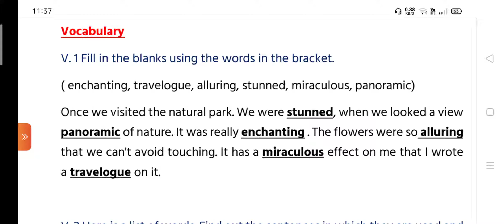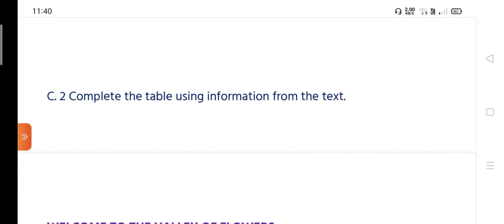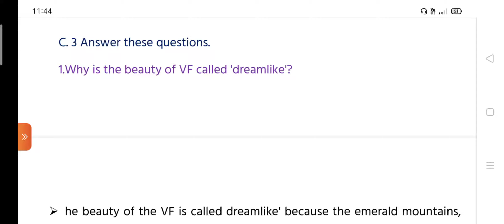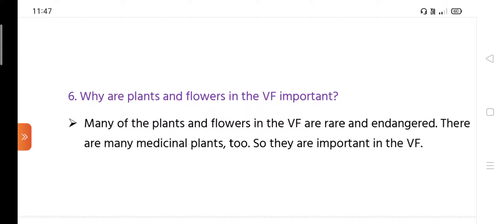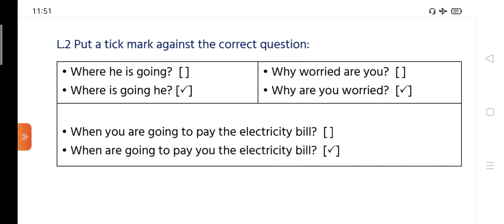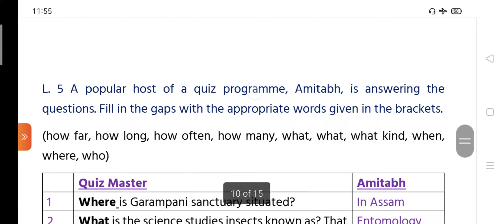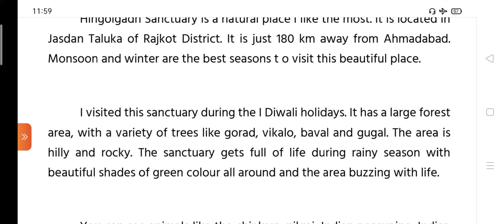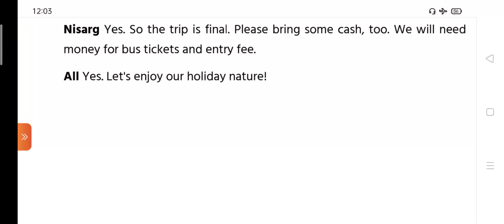Valley of flowers Exercise class 9 lesson 11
class 9 exercise Valley of flower
Valley of flower class 9 exercise chapter 11
Valley of flower chapter 11 exercise class 9